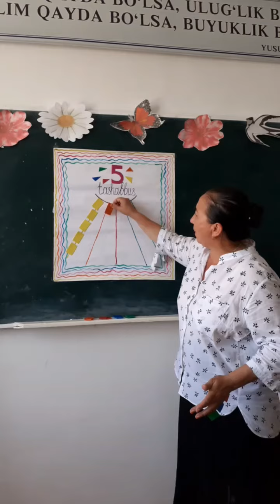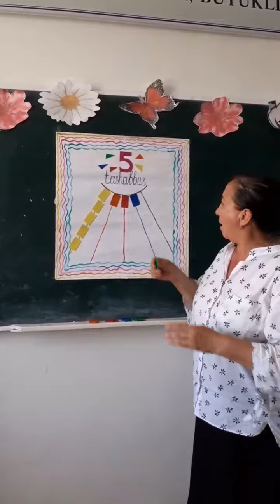Qurolova Shohida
Payariq tuman 6-maktab boshlang'ich sinf o'qituvchisi Qurolova Shohida. "5 tashabbus" metodi